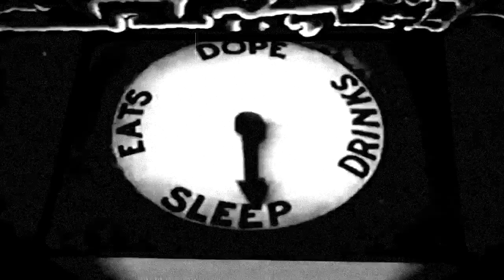Crispin's Lover - Misanthropic (Original Video)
The new Crispin's Lover video for the song Misanthropic. Just because we shot our new video on a 90 year old camera doesn't mean that it has to look dated. Thanks to Industrial Light & Magic, Cinesite, and Sony Pictures Imageworks for help with modernizing the look of our new video. Ok, that is an exaggeration. this video was put together by a clever chimpanzee using a demo version of Pappy's Video Edit Lite. Still, we believe we have achieved cinema magic. Grab your popcorn, relax, and enjoy!